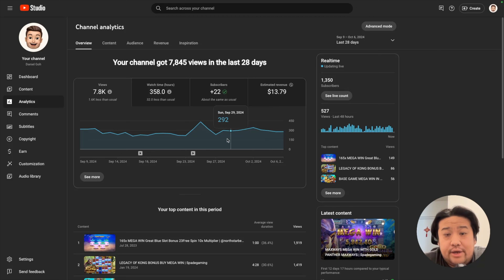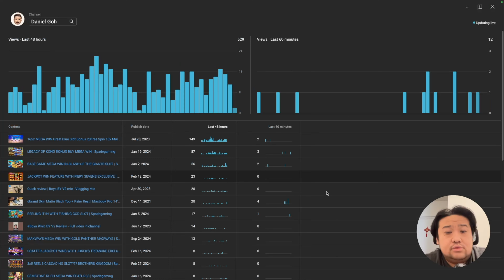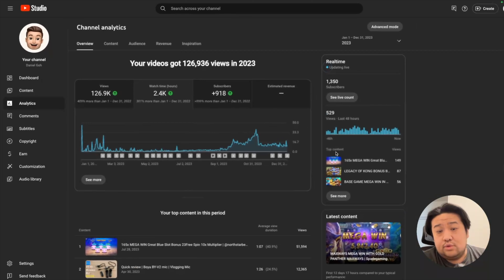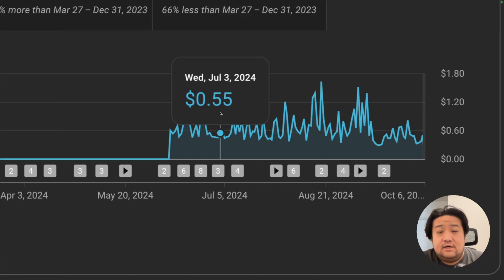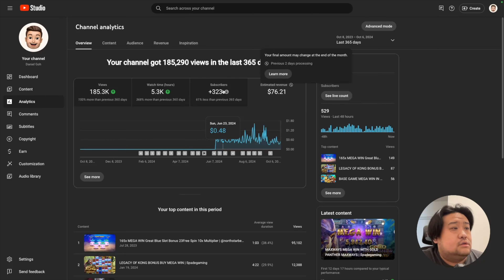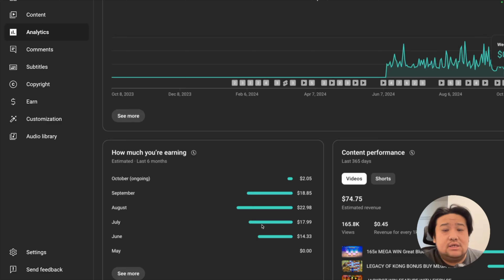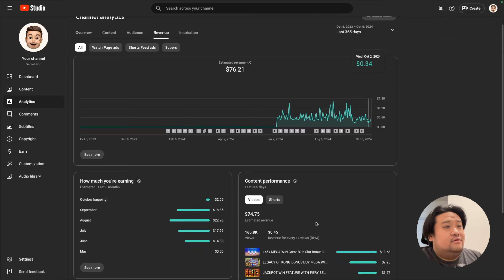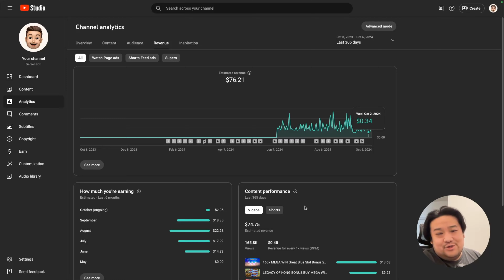SMALL CHANNEL MONETIZATION | FIRST 3 MONTHS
I just got monetized back in June 2024 after started being active again on Youtube back in December 2021. It was indeed a long ride and some hard work (given I'm not full time in this). In this video, I would like to share how much revenue is generated for a small channel like myself. Personally I would say the performance so far does reflect on dedication I have for the channel. I hope really do more and share with all of you.

If you're int he same boat as me, do drop a comment! Would love to hear from you guys!

One thing I forget to mention about my YPP revenue. All revenue has been from ads.